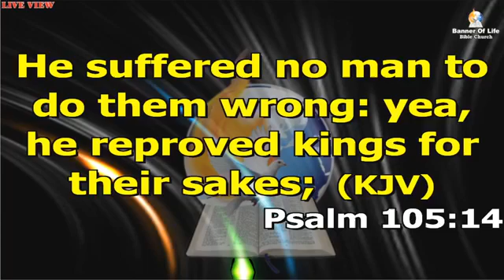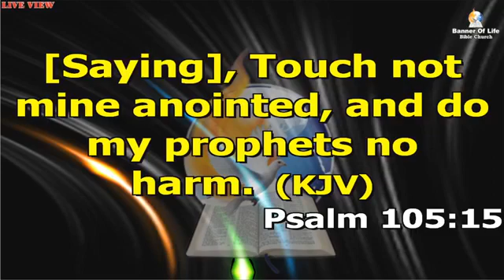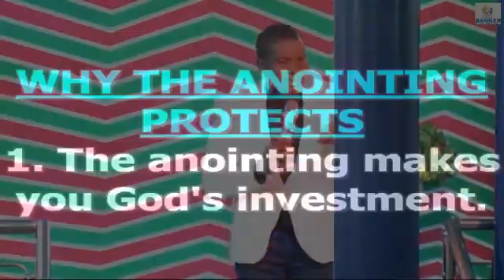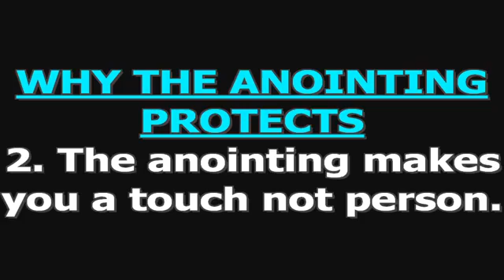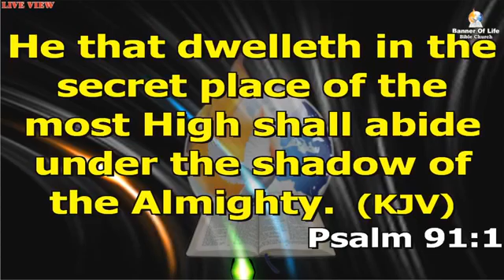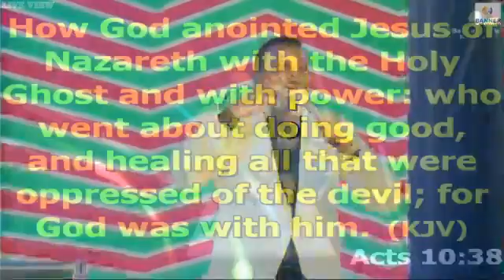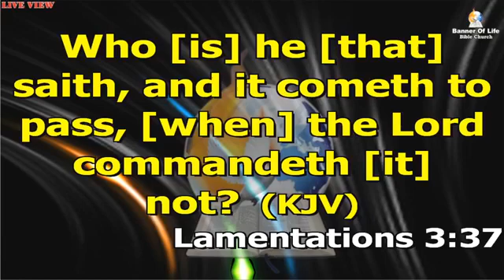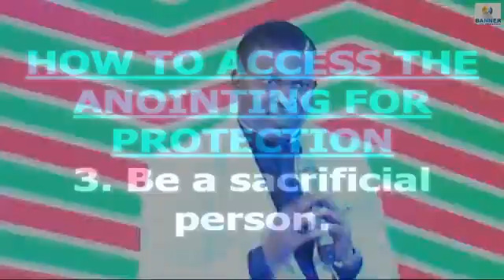Moment Of Wonders And Deliverance